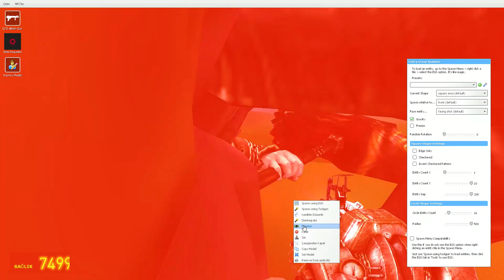MECHA KING GHIDORAH VS TREVOR HENDERSON CREATURES- Garry's Mod Sandbox